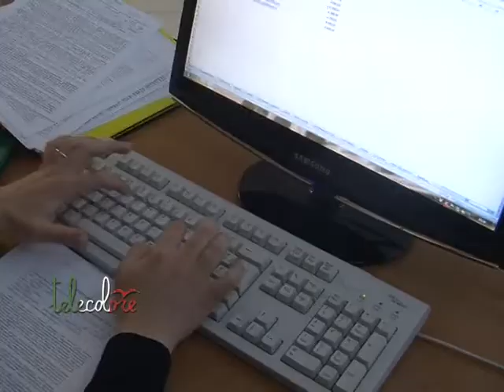Salerno, 11 progetti di alternanza scuola lavoro per Jolly Animation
Con 450 ragazzi impegnati nelle sue strutture in progetti di alternanza scuola lavoro, la Jolly Animation Group di Salerno è tra le strutture salernitane che hanno recepito maggiormente la nuova normativa sulla formazione. 11 i progetti in campo che il gruppo intende portare a 20 per il prossimo anno scolastico.(280317 Peppe Leone)